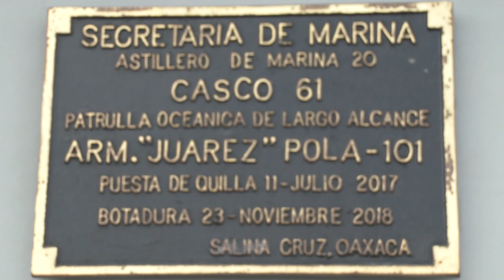ZARPE RIMPAC 2022